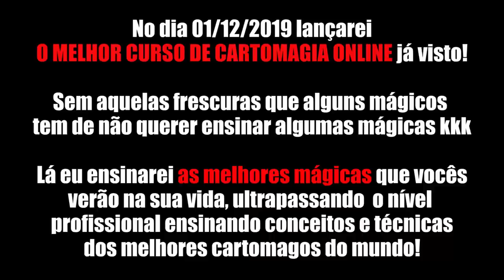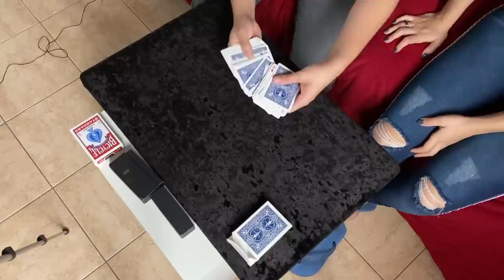COMO VIAJAR NO TEMPO / Mágica Escolha Uma Carta